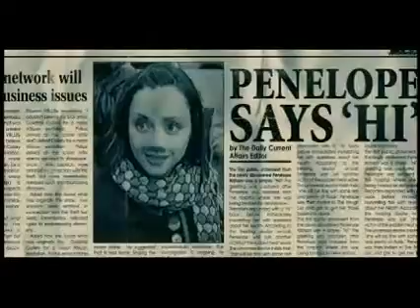Penelope (2006) Trailer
Penelope